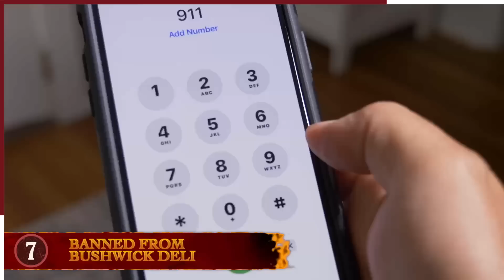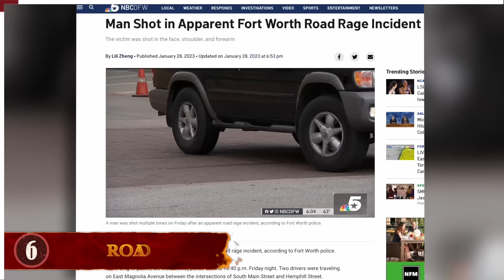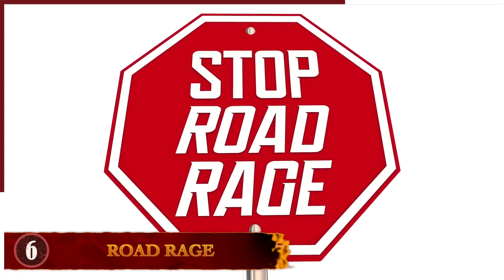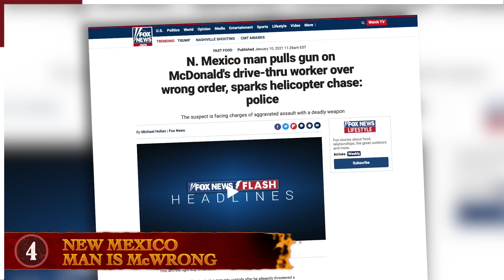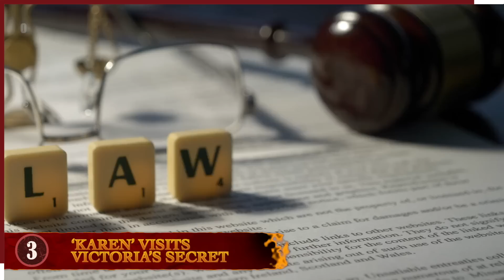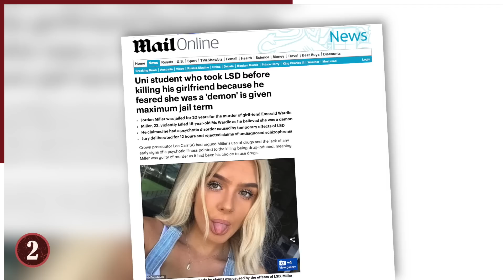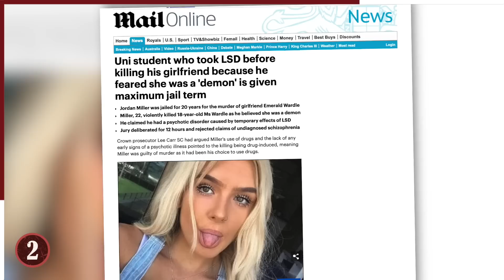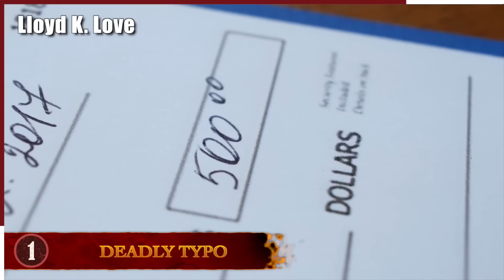8 People Who Lost It